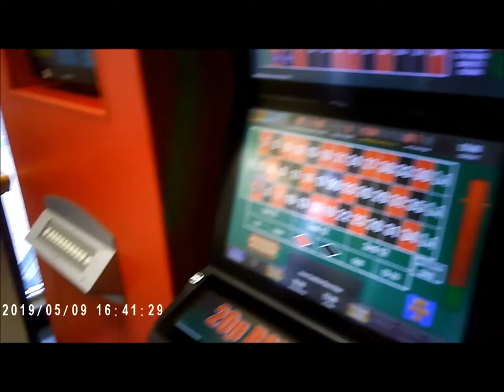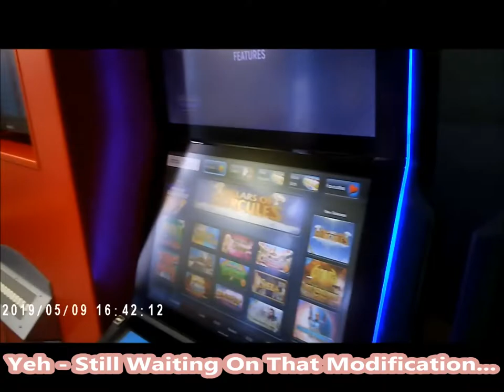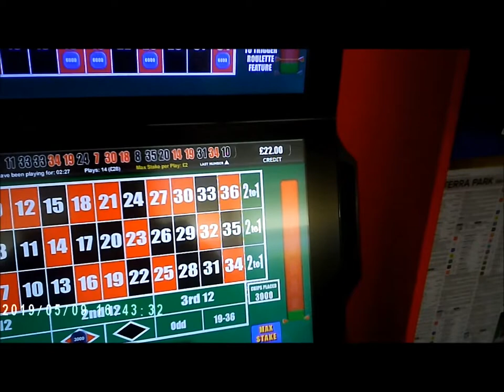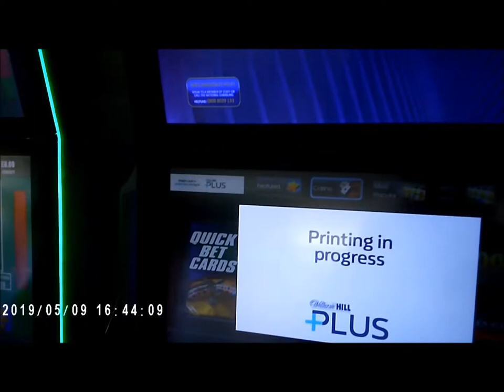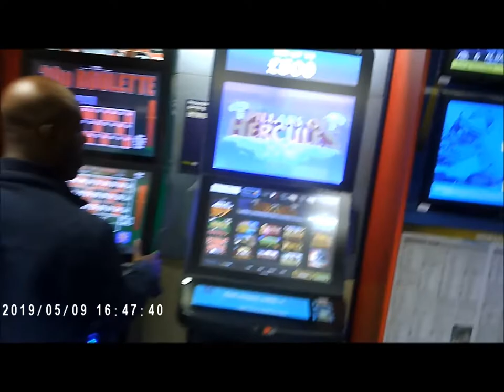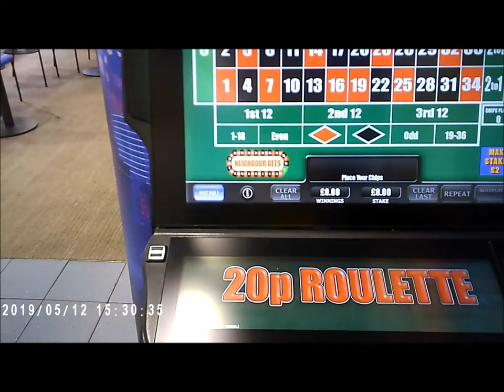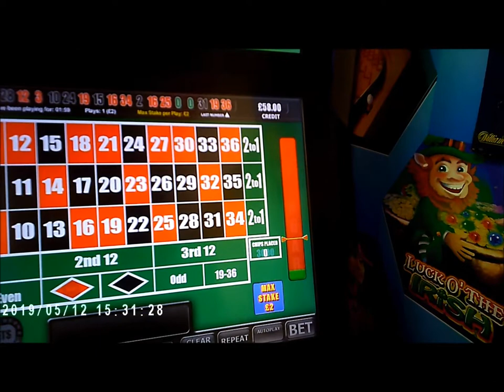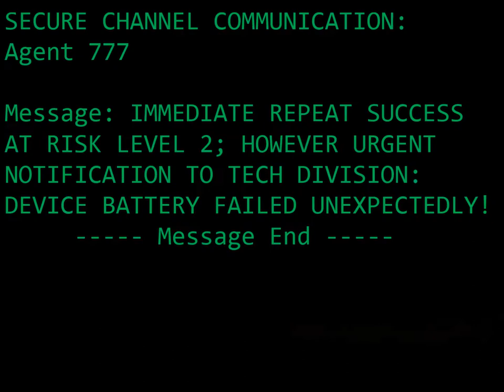Couple Of Roulette Spins - Nothing To See Here...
Just a small example of self-discipline - ie, if you've won all you need/want to win, take it and walk away...